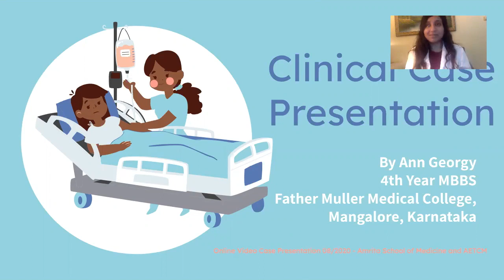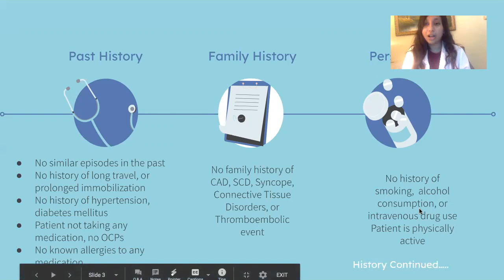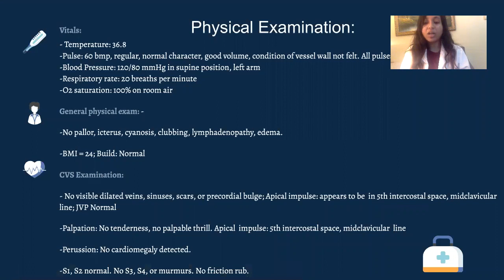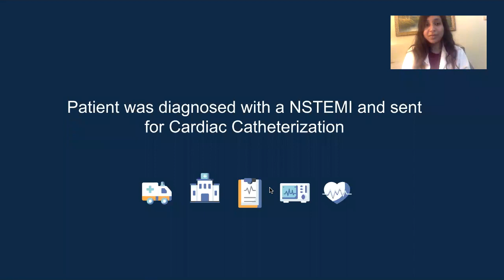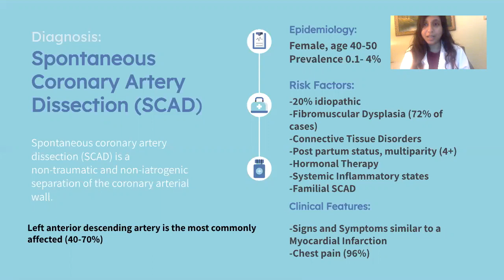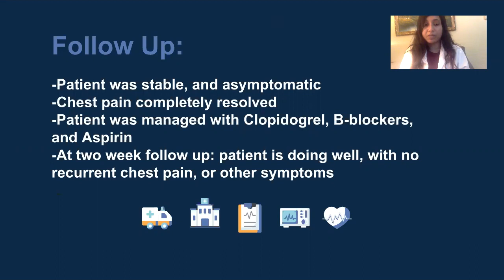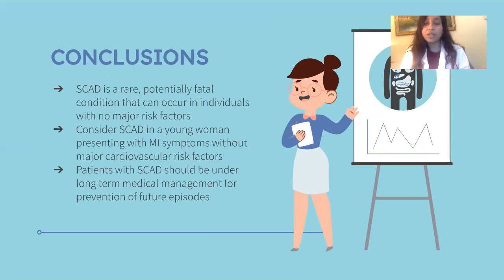UG 1 Ann Georgy,Father Muller Medical College,Managalore